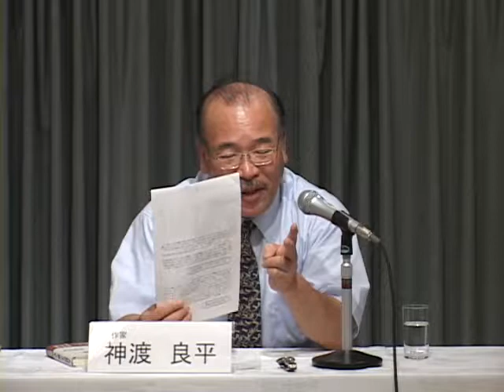少女Aの痛み 人は何によって輝くか【神渡良平】6/6